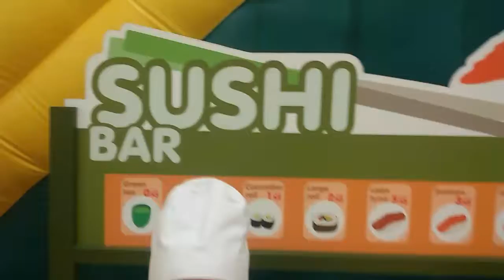Kidzoona part 3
Kidzoona seruu